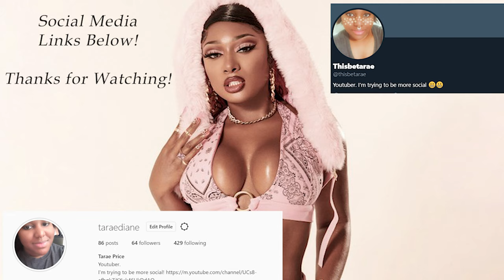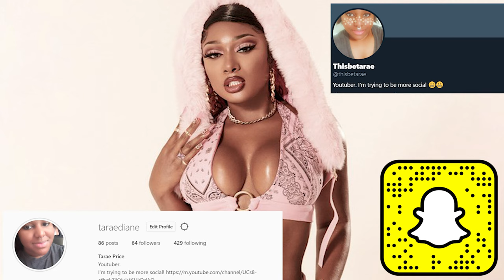Megan Thee Stallion-Girls in the Hood (Reaction)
Hello all,

And on this TaraeReacts, I'm reacting to Megan Thee Stallion - "Girls in the Hood"

So what did you think of it? Let me know down below in the comment section.

See-ya!